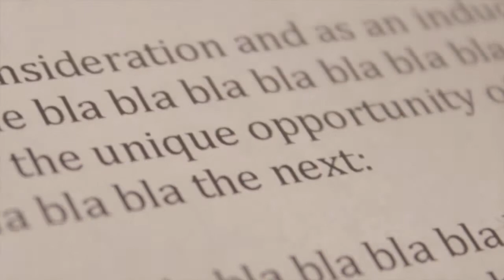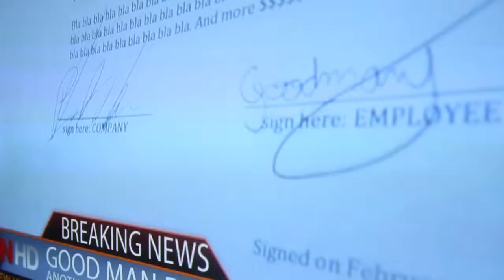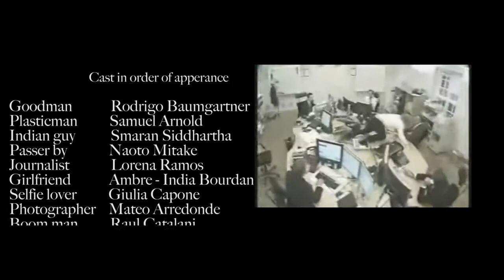Proj # 7 - Good Man Down